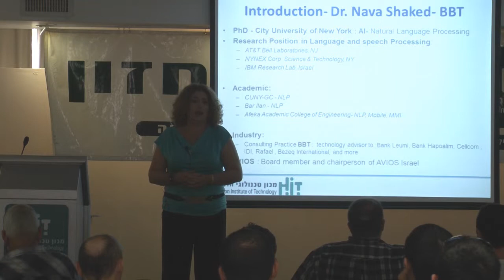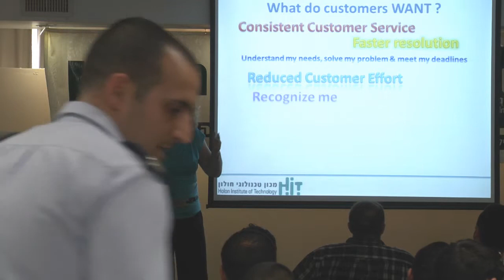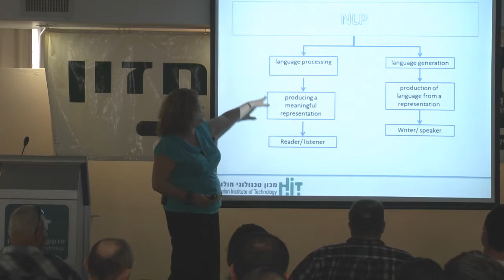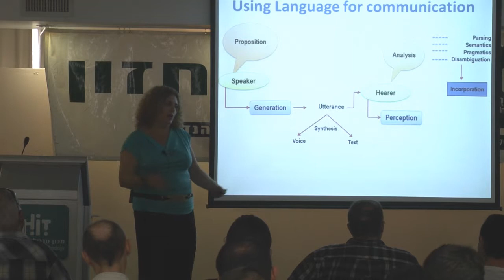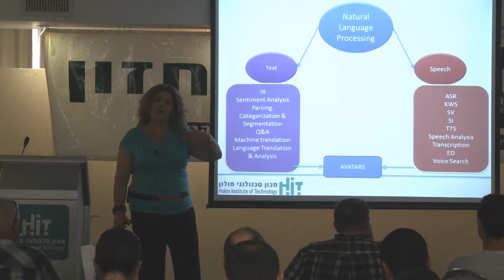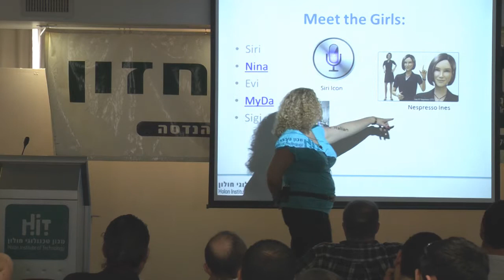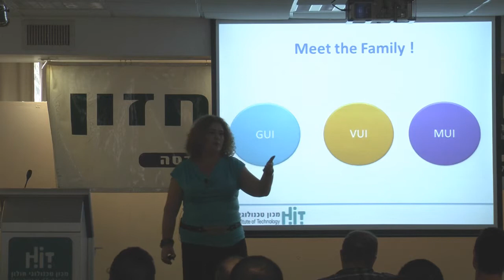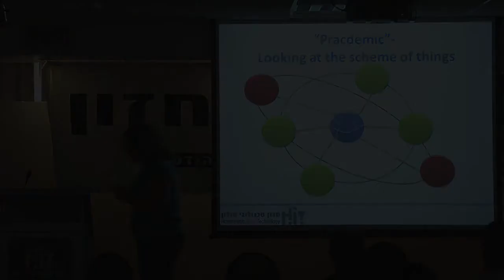שילוב יישומי עיבוד שפה טבעית במציאות משתנה | ד"ר נאווה א. שקד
הרצאת אורח במסגרת הסמינר "חלון לחזון" של הפקולטה להנדסה במכון הטכנולוגי חולון HIT.
מרצה : ד"ר נאווה א. שקד
שם ההרצאה : שילוב יישומי עיבוד שפה טבעית במציאות משתנה.
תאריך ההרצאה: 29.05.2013